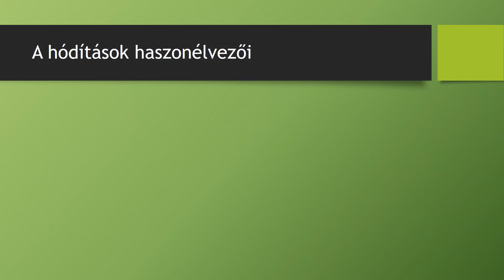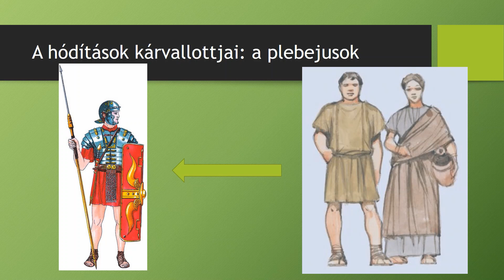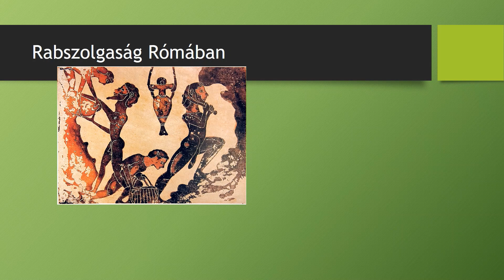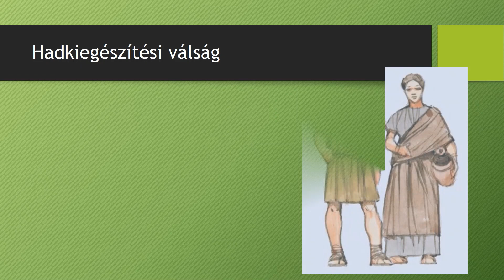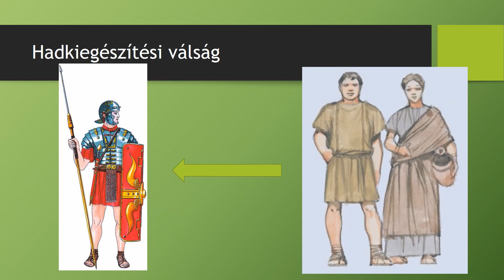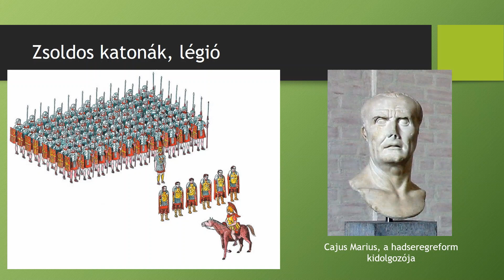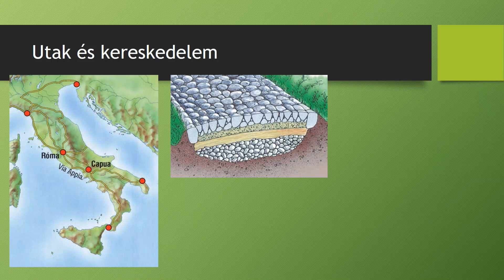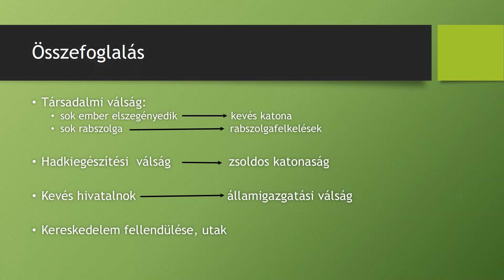Karthágó átka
A római köztársaság válságát rövid videóval próbálom érthetővé tenni.
Remélem, sikerül!